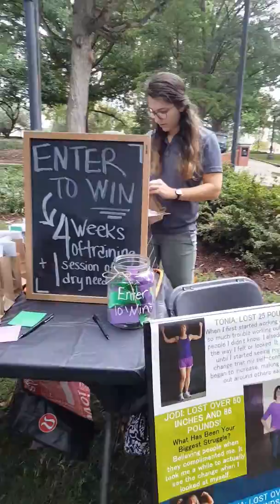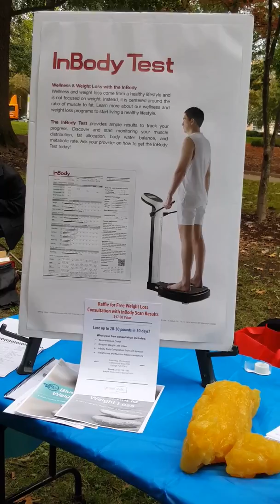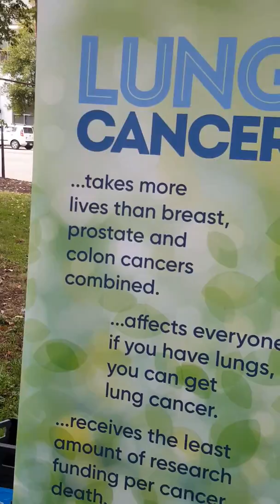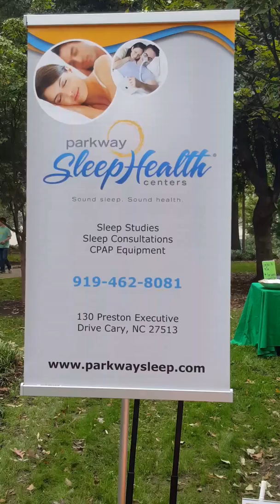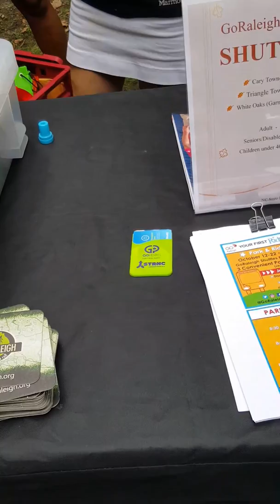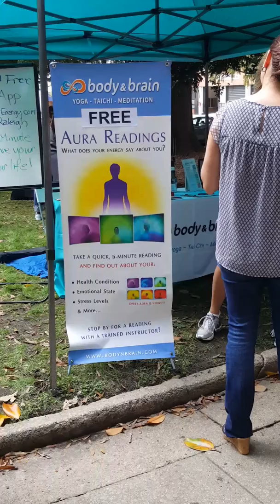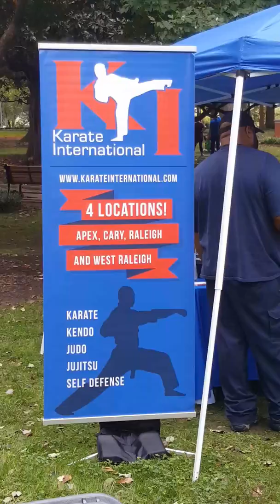Health fairs in downtown Raleigh nc